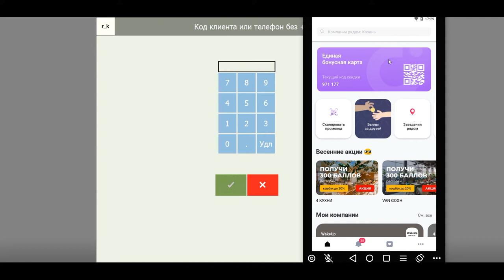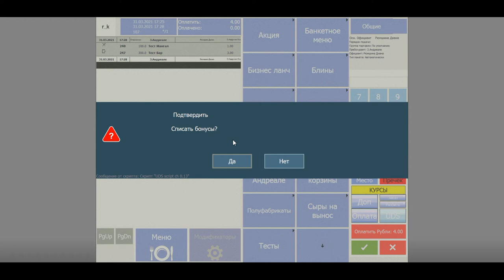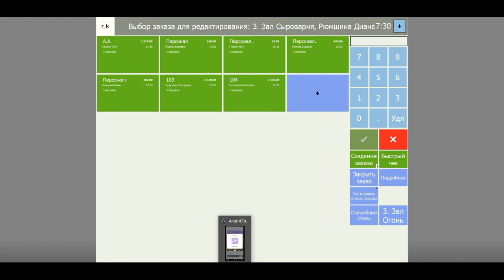Интеграция UDS: работа в r_keeper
Продолжаем знакомство с платформой UDS cерией обучающих роликов в консоли для предпринимателей — UDS Бизнес.

В этом ролике мы покажем, как проводить операции в r_keeper с UDS.

Интеграционный модуль разработан компанией Информ.